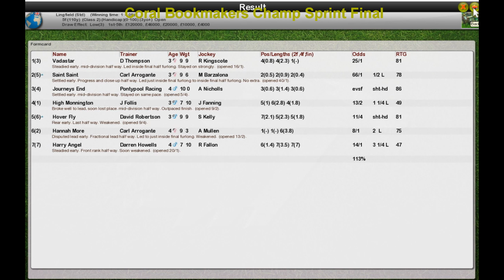FR Wk12 R32 Coral Bookmakers Champ Sprint Final